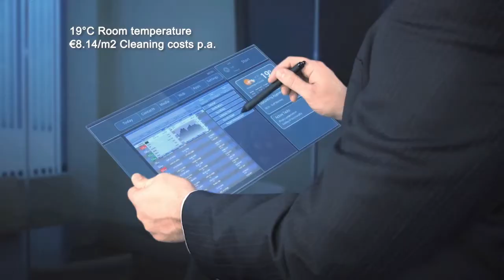Allplan Allfa - The Data Warehouse solution for Facility Management